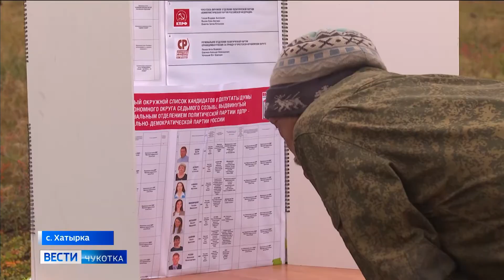Досрочное голосование на Чукотке